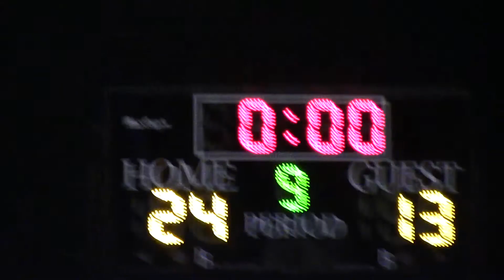Cobras - Playoffs - Game 1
What a night!  Carter hits a last second 3 and Milan goes off for 7 points and Skyler plays his best game of the year!  Let's keep it going, Cobras.